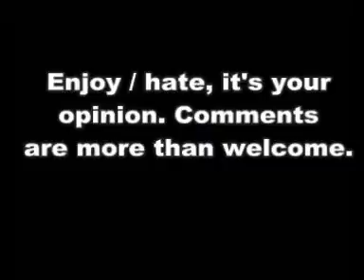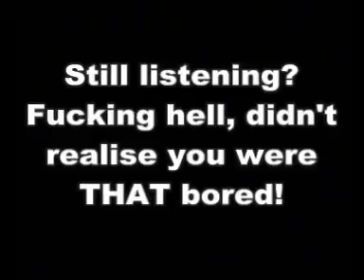zaoc MK1 - from old account: bass thingy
zaoc MK1 - from old account:

uploading some videos from my previous account.